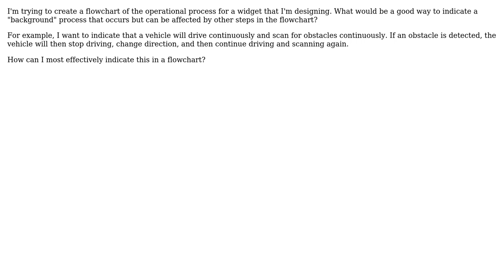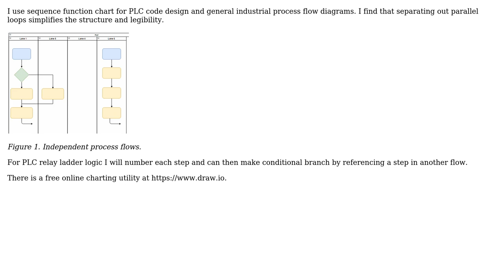Indicate continuous background process in flowchart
With thanks & praise to God, and with thanks to the many people who have made this project possible! You are responsible for your own actions.